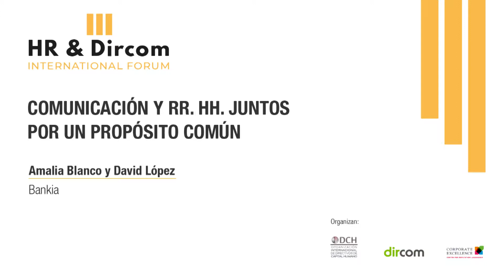Diálogo Amalia Blanco y David López | Bankia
Amalia Blanco, Directora General de Comunicación y Relaciones Institucionales de Bankia, David López, Director General adjunto de Personas y Cultura de Bankia, han destacado que el reto es conseguir la transformación a través de la colaboración y la comunicación, fundamental para transmitir una imagen atractiva a la sociedad y al mercado.